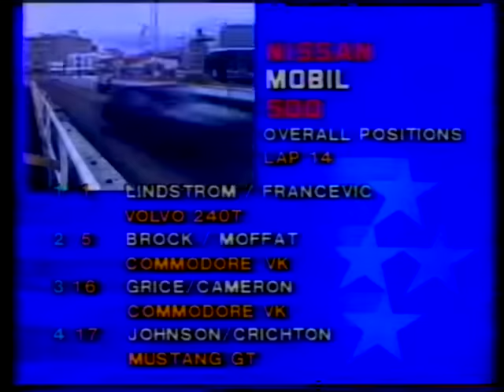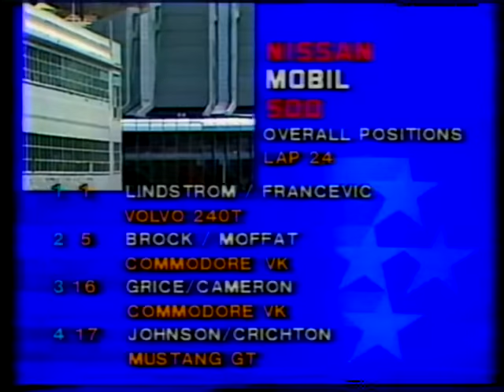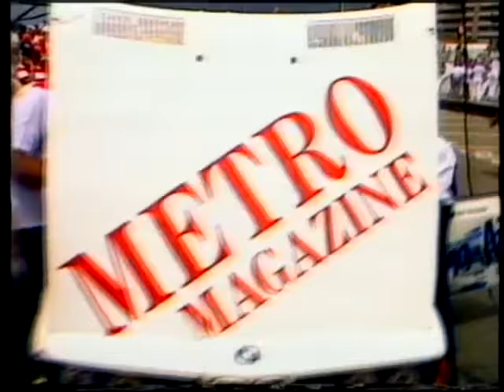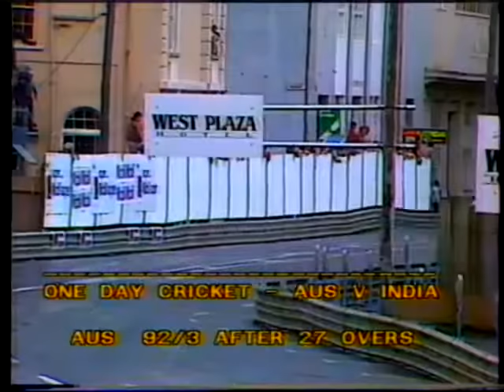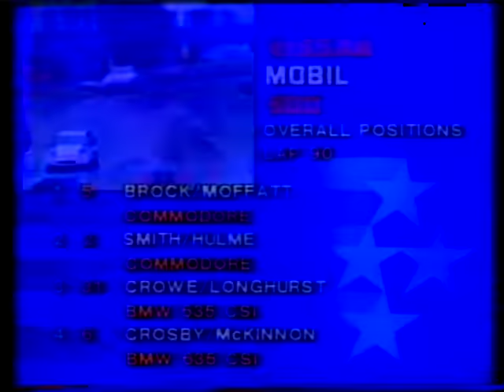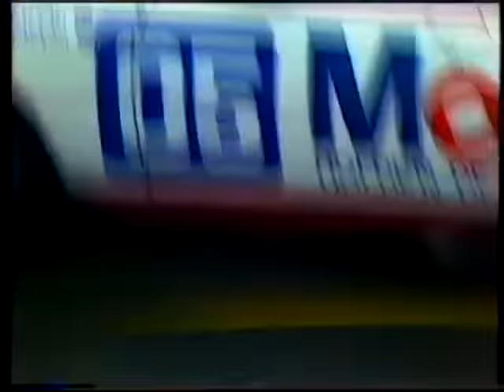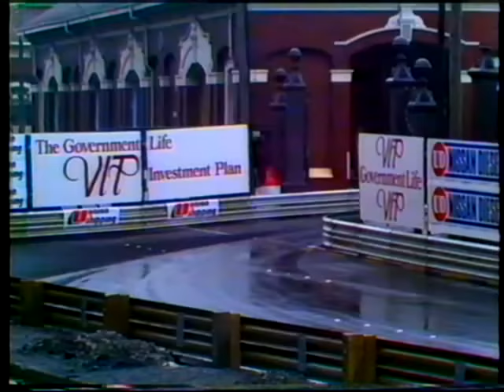Nissan Mobil 500 1986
1986 Nissan Mobil 500 Wellington street race
Taped off TV